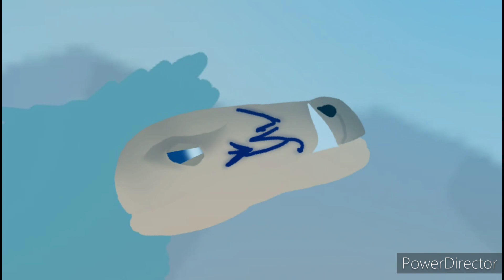Isla Hybroda Dawn of An Empire Episode 3 Part 1 | Origins